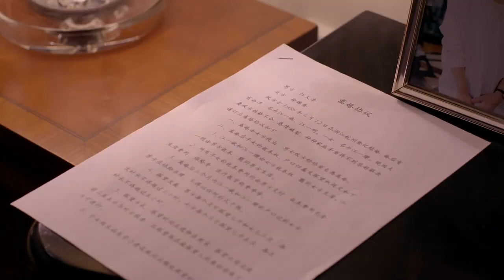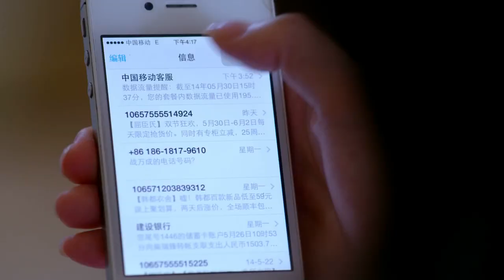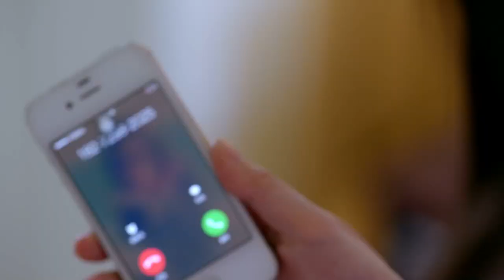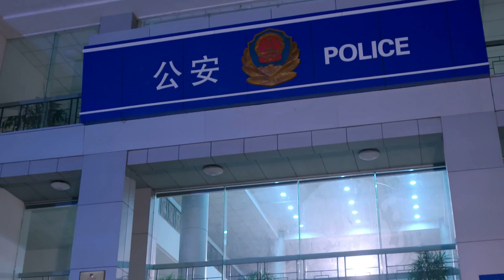【ENGSUB】《霸总追妻记》39 | 灰姑娘阴差阳错走进豪门与大少爷相恋的浪漫故事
《霸总追妻记》讲述了法律系学生李夏曦半工半读，为生意失败的父亲还债，阴差阳错成为了集团总裁江天浩给小儿子江一明请的家教，后又与江家长子江一斌相恋的故事。法律系学生李夏曦半工半读，为生意失败的父亲李国良还债。她在汉衣集团总裁江天浩家做家教，并与江家长子江一斌相恋。李国良偷了妻子慧琴攒下的夏曦学费去买彩票，慧琴获悉后急火攻心，患病去世。夏曦无法原谅父亲，离家出走，并答应了一斌求婚，但是对父亲的失望，让她对江家谎称自己是孤儿。李国良得知实情，后悔不已，决心偷偷关心女儿，发誓绝不拖累女儿。三年后，一直偷偷探望女儿的国良意外救了出车祸的一斌。一斌得知实情，心寒之下，欲与夏曦离婚。国良向一斌说出缘由，夏曦终于明白了这三年来父亲的隐忍与付出，一斌也理解了夏曦自尊背后的苦衷。最终，夏曦在国良的搀扶下，重新走上了与一斌结婚的红毯。